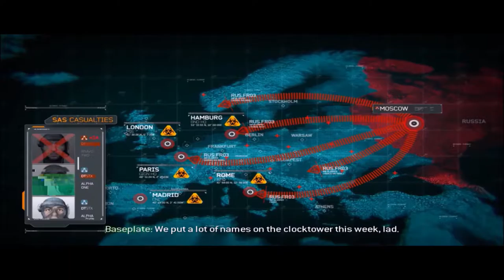⚔🔥Call of duty MW3 Act 2 Chapter 2 Return to sender🔥⚔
Acte II

Plusieurs attaques chimiques ont eu lieu en Europe pour affaiblir la défense européenne, et l'Armée Russe en profite pour envahir l'Europe. L'équipe « Metal » est envoyée à Hambourg pour sauver le vice-président américain avec l'assistance de blindés, le bataillon "Rhino".

Grâce à des informations de Baseplate qui est en fait MacMillan, le mentor de Price, la Task Force 141 s'envole en Somalie pour capturer un seigneur de guerre nommé Warabee qui serait un contact de Makarov dans le transport d'armes. Après de violents combats, avec Nikolaï aux commandes d'un Hind, Warabee se fait capturer mais ce dernier ignore où se trouve Makarov, son seul contact avec les ultranationalistes étant un certain Volk, qui est à Paris. Price l'abat juste après. Lors de l'extraction, une tempête de sable se déchaîne et l'hélicoptère de Nikolai se fait descendre. Price et son équipe parviennent à le sauver et des renforts les évacuent par voie terrestre.

Price demande à l'équipe « Metal » de se rendre en France pour trouver Volk, qui est le faiseur de bombes de Makarov. Les Américains, soutenus par une unité du GIGN commandée par « Sabre », capturent Volk après une course-poursuite. Mais l'extraction est très difficile, un AC-130 est envoyé en soutien pour permettre l'extraction. L'équipe « Metal » est bloquée par les troupe russes sur un pont au sud de la Tour Eiffel et ne parvient à réussir la mission que grâce à une frappe aérienne massive, mais la Tour Eiffel, à la suite d'un dernier bombardement, s'effondre dans la Seine.

Volk avoue que Makarov doit assister à une réunion à Prague en République tchèque dans le Lustig Hotel. La Task Force 141 sécurise d'abord une partie de la ville avec l'aide des résistants tchèques et de Kamarov (un Russe loyaliste allié de Price) pour piéger Makarov: Price et Kamarov s'infiltrent dans le Lustig Hotel tandis que MacTavish et Yuri, se cachent dans une église pour les soutenir. Mais Makarov a prévu que ses ennemis viendront; il neutralise Kamarov, fait exploser le Lustig Hotel et dit à Yuri qu'il n'aurait pas dû venir avant de faire exploser l'église. L'explosion conduit à la mort de Kamarov alors que Yuri et MacTavish parviennent à sauter avant l'explosion. Mais durant la chute, Soap est très gravement blessé. Price et Yuri le transportent et se réfugient chez des résistants pour trouver de l'aide médicale mais MacTavish meurt RIP après avoir dit à Price que Makarov connaissait Yuri. Price, coléreux et triste, frappe Yuri et lui demande des explications en le menaçant avec une arme.

Il apparait que Yuri est un ancien ultranationaliste. Il était jeune et patriote au moment où il rencontre Makarov; il a assisté avec lui à plusieurs moments importants des campagnes des deux opus précédents: l'échange d'armes/or de Zakhaev à Prypiat, l'évacuant lorsqu'il fut blessé par Price; à la frappe nucléaire des ultranationalistes sur la capitale moyen-orientale; et enfin au massacre à l'aéroport moscovite à l'origine de la guerre. Yuri s'est opposé au massacre de l'aéroport - ce qui, pour Makarov, est synonyme de trahison envers lui - et s'est donc retrouvé une balle dans le ventre mais Yuri est parvenu à survivre. Price est convaincu de justesse et le laisse en vie.